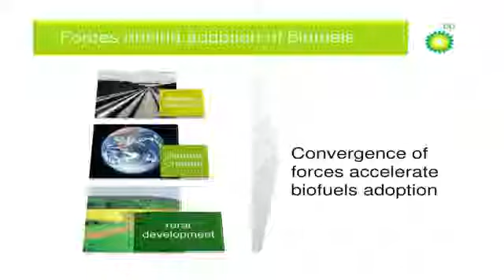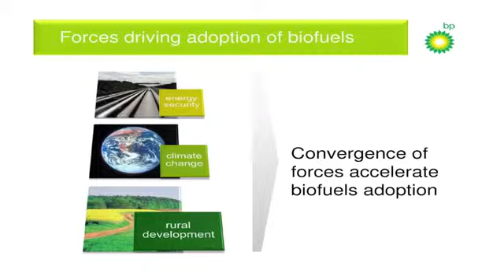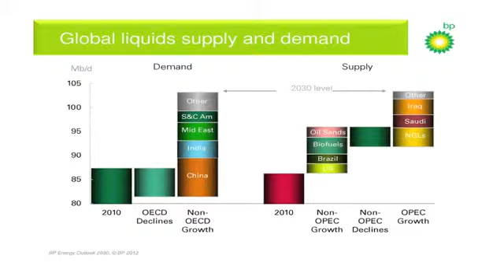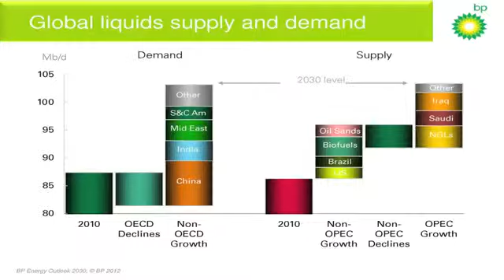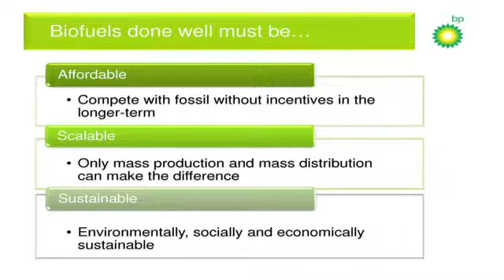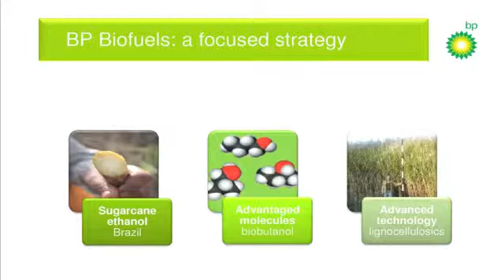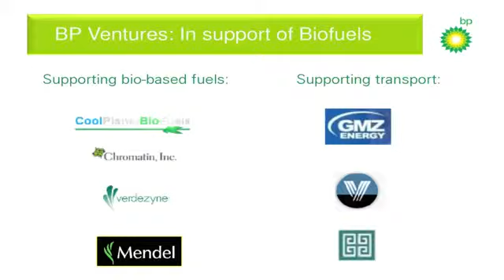Future Fuels: Dominic Emery, BP, speaks at Investing In Future Transport 16 August 2012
Dominic Emery of BP speaks during the opening session of the Investing in Future Transport conference on 16 August 2012. Dominic Emery focused on biofuels. His fellow panelists spoke on hydrogen (Graham Cooley, CEO ITM Power); electric vehicles (Caroline Watson, EST), improved efficiencies in traditional transport fuels (Martin Dare Edwards, Infineum) and natural gas (Ashutosh Sastri, EnerStat Consulting).